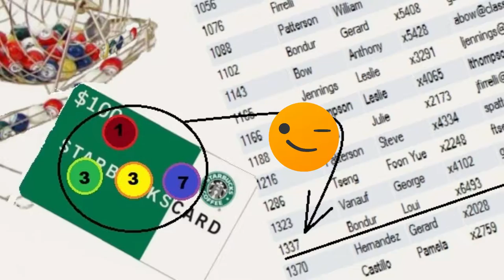Free 100 dollar Starbucks Card Subscribe MarkMannM2